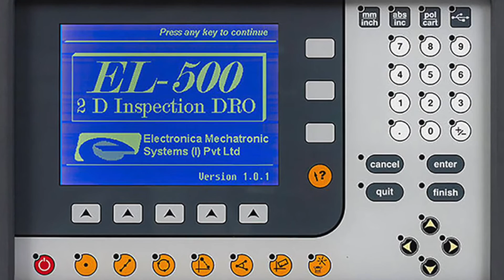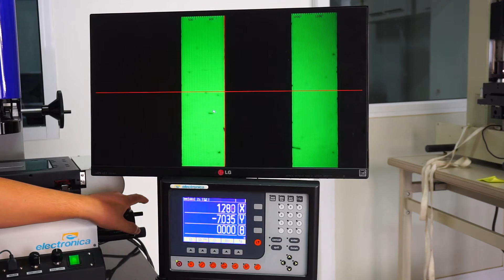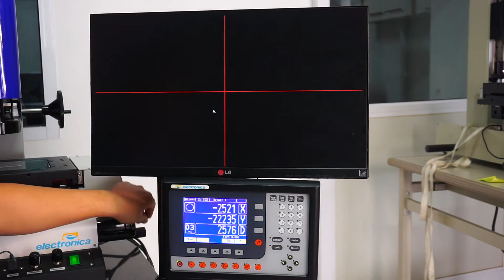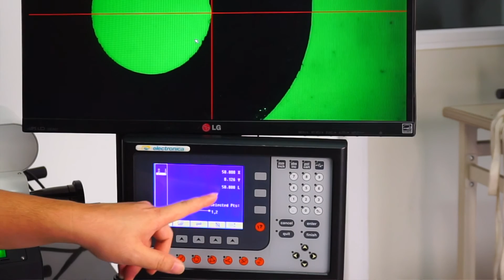X/Y Measuring Microscope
Basic X and Y measuring microscope with digital readout (DROs)
Video system for DRO - 1/3" 2M pixel HDMI camera
Multiple LEDS white ring light; Green backlight
0.001mm scale resolution
Basic Measurements like Point, Line, Circle, Arc